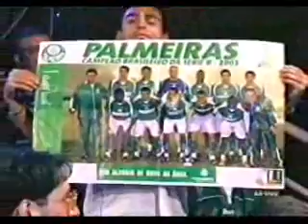Programa Terceiro Tempo-2003- Marcos Kleine-Parte 1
Programa Terceiro Tempo-2003- Elenco campeão e Marcos Kleine